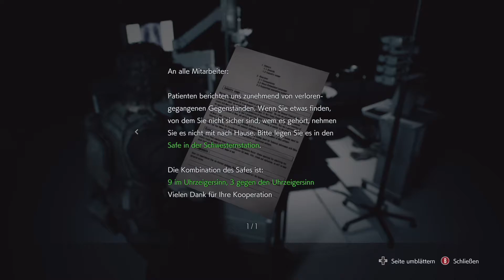Resident Evil 3 - Xbox One